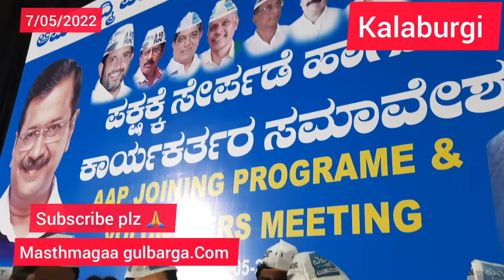Aam Aadmi party joining selebrete#vlog gulbarga .7/05/2022